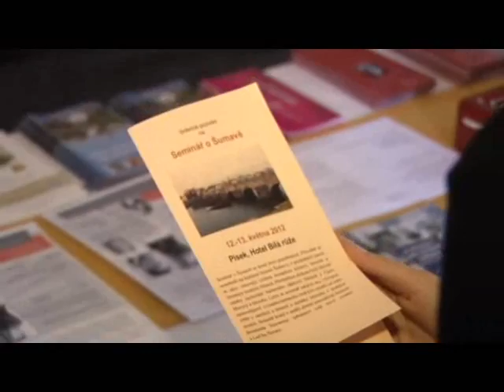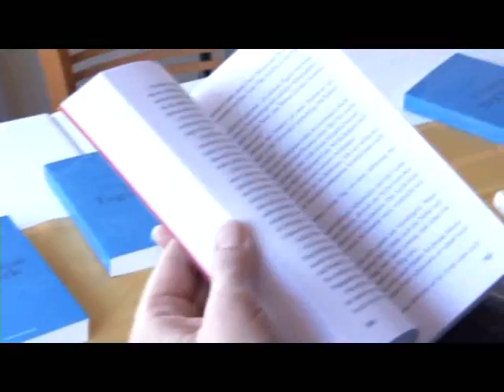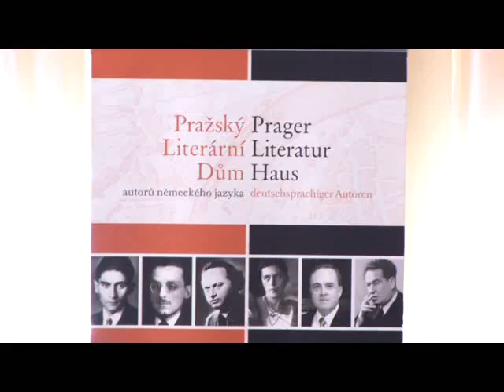Zrcadlo Vašeho kraje 17. 5. 2012